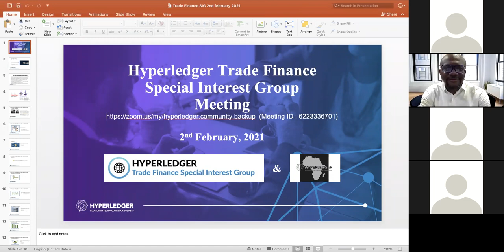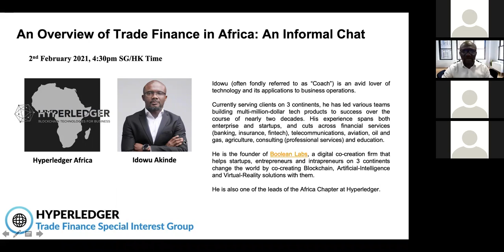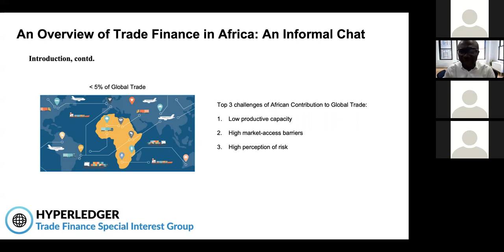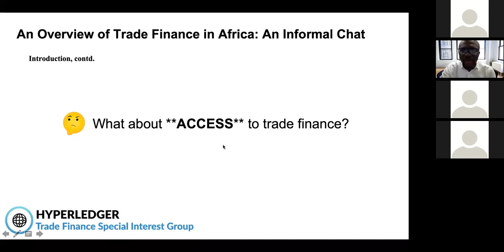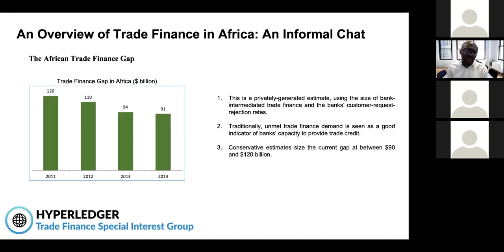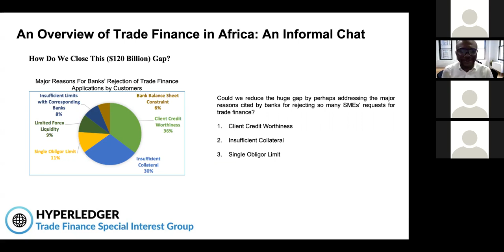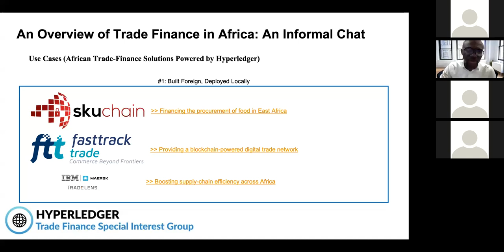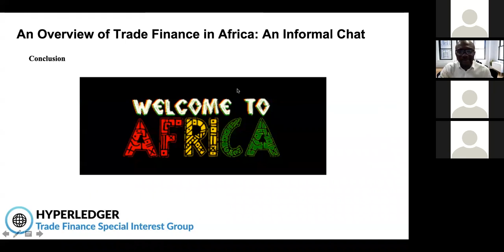Challenges for enterprise blockchain based trade finance solutions in Africa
A recording of the Hyperledger Trade Finance Special Interest Group's meeting on February 2, 2021.  Idowu Akinde, founder of BooleanLabs in Lagos, Nigeria gave us a compelling presentation on the core challenges that await trade finance in Africa, namely the huge gap between offer and demand, and highlighted how enterprise blockchain solutions may step in order to fill in the needs by the local SMEs.